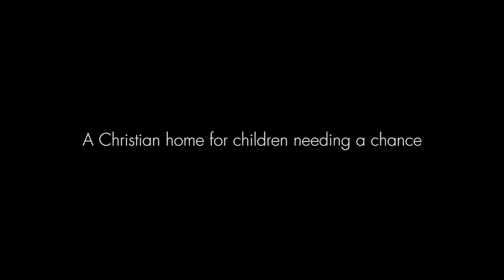Hope Changes Everything - Isaiah's Story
Children who call Big Oak home have endured pain, hardship, and hopelessness. “Isaiah’s” story shows the miracle of healing. After a tragic loss, Isaiah found love, family, and Christ at Big Oak Ranch.

It changed his life.